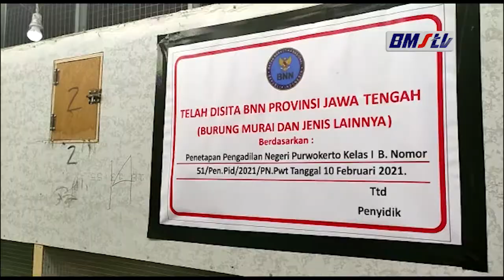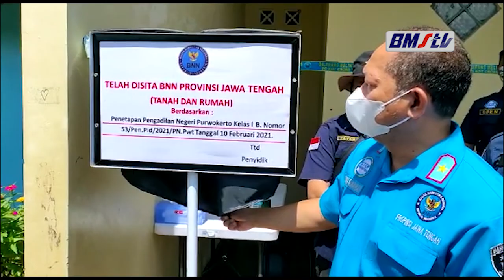BNN JATENG SITA RUMAH DAN BURUNG SEBAGAI BARANG BUKTI BANDAR NARKOBA SENILAI RATUSAN JUTA RUPIAH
BNNP JAWA TENGAH DAN BNNK BANYUMAS MELAKUKAN PENYIDIKAN TINDAK PIDANA PENCUCIAN UANG YANG BERASAL DARI TINDAK PIDANA NARKOTIKA, DENGAN TERSANGKA BUDIMAN ALIAS BLEDEG YANG DIAMANKAN DI LP KELAS II A PURWOKERTO 30 JANUARI 2021 LALU